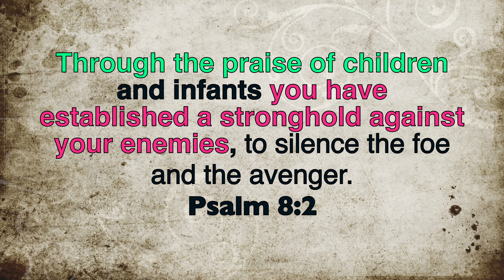SUNDAY WORSHIP AT HOME -SHILOH SHINE JASPER (2 1/2 year old)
This is my 2 1/2 year old join worship in singing praises to our God!
Worship  the Lord with all your hear no matter what !
Ps 8:2. "Through the praise of children and infants you have established a stronghold against your enemies, to silence the foe(enemies) and the avenger."